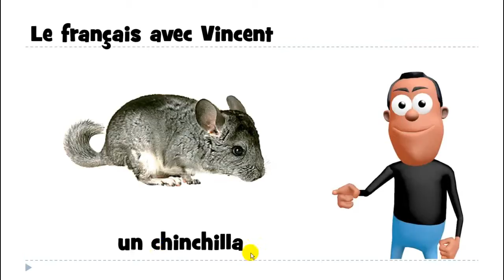من زبان فرانسه # 1 mot # un chinchilla